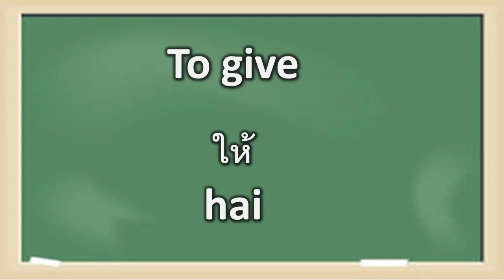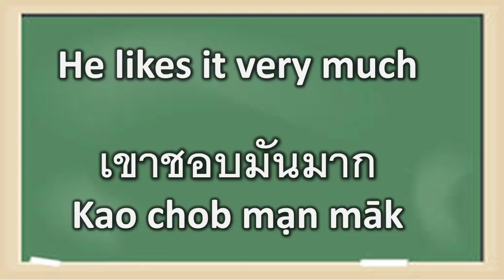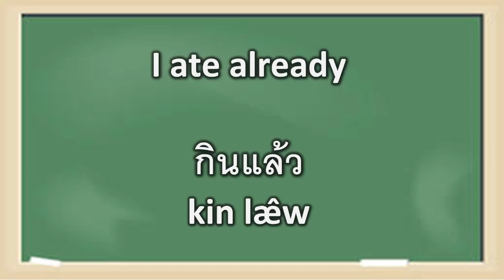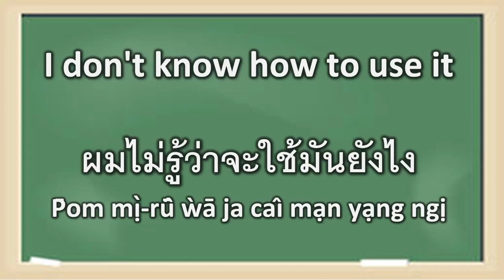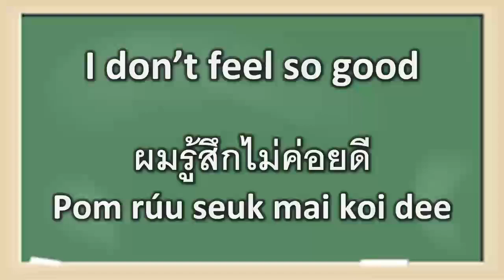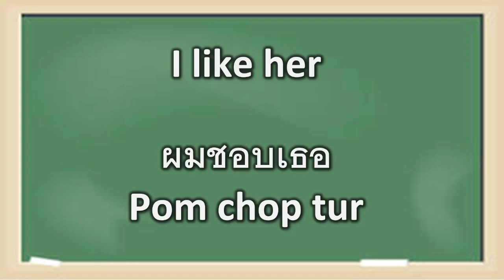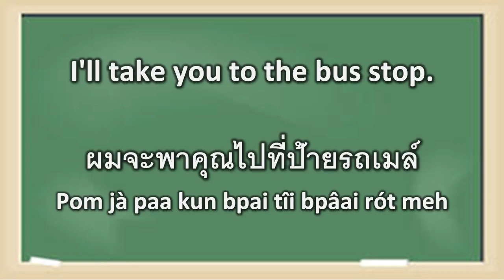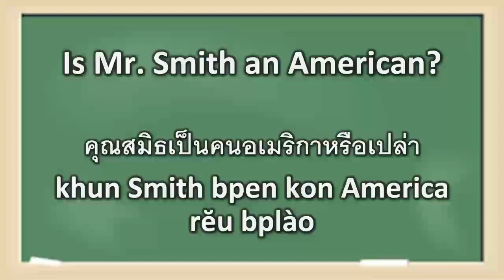Thai Phrases That Beginners Must-Know Part 2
Hello everyone, my name is FAM, nice to meet ya

I will read every comment. Thank you for your support. I hope you happy learning!